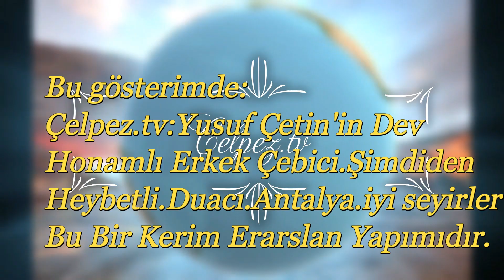Çelpez.tv:Yusuf Çetin'in Dev Honamlı Erkek Çebici.Şimdiden Heybetli.Duacı.Antalya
Bu gösterimde:
Çelpez.tv:Yusuf Çetin'in Dev
Honamlı Erkek Çebici.Şimdiden
Heybetli.Duacı.Antalya.iyi seyirler
Bu Bir Kerim Erarslan Yapımıdır.